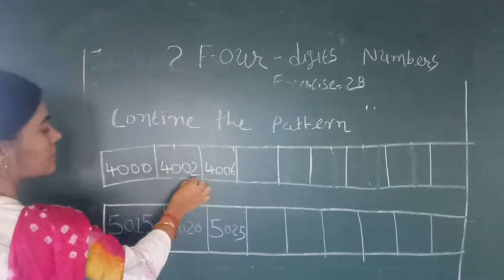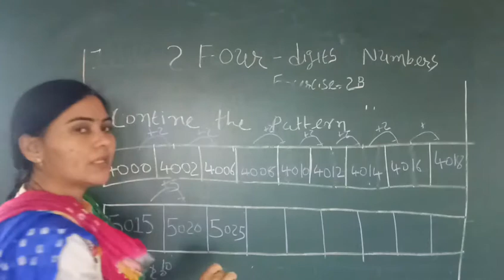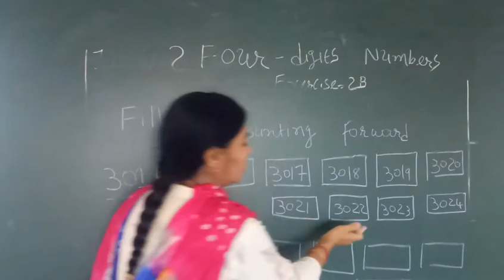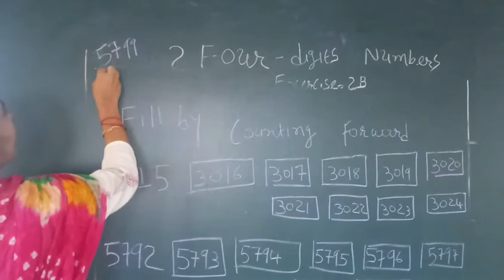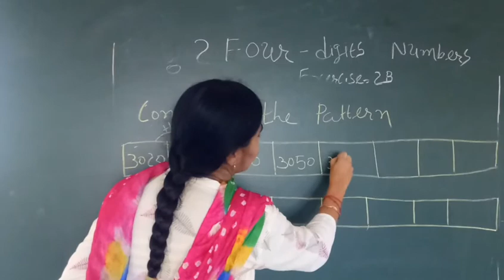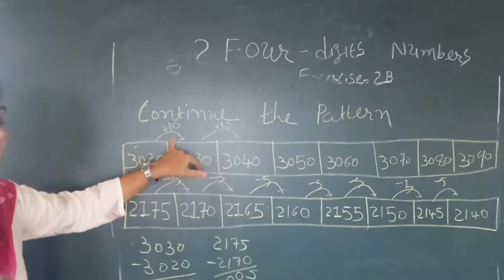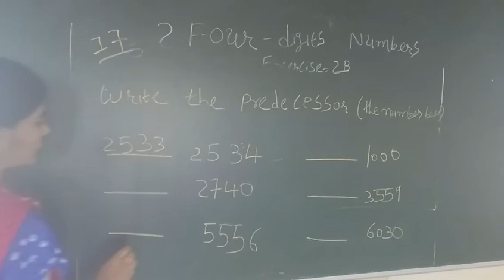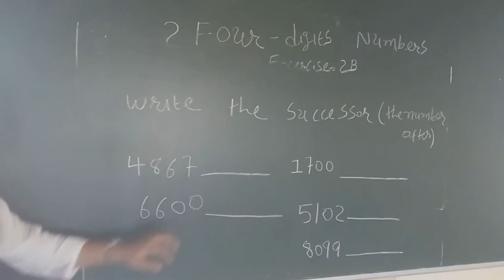Std 3 maths(4/5/2021) exe 2B (page no 15,16,17)